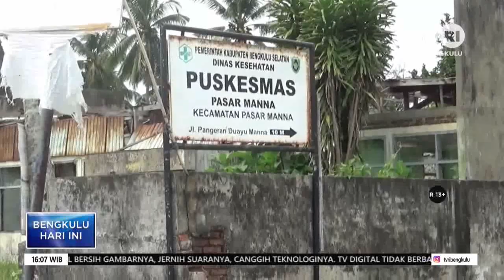CEGAH DBD DAN MALARIA